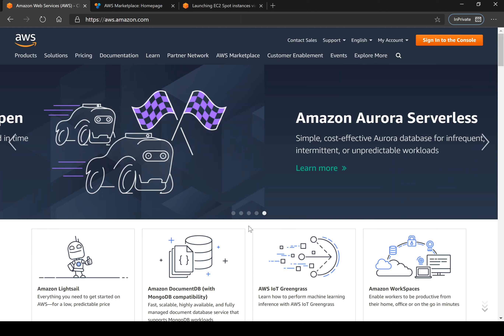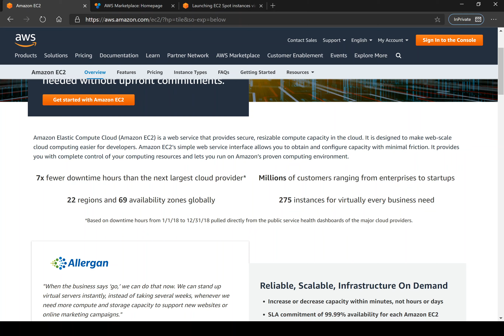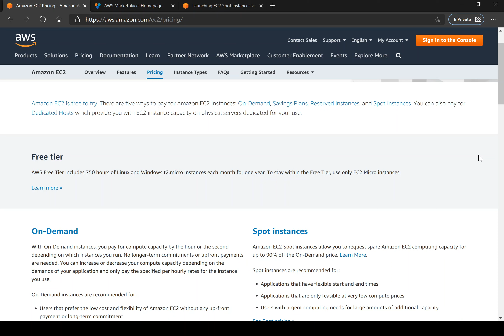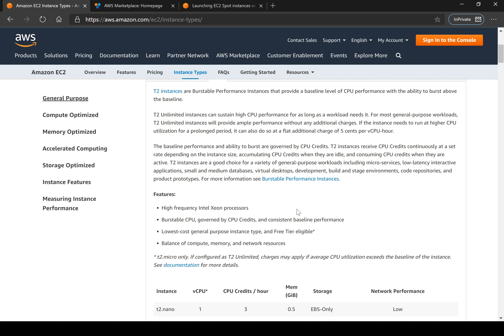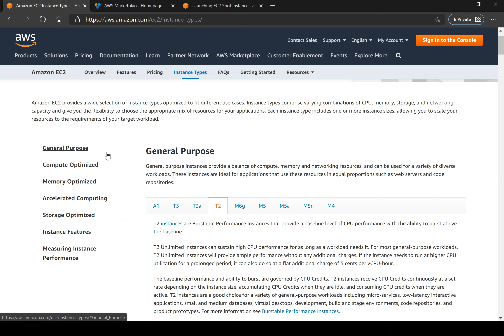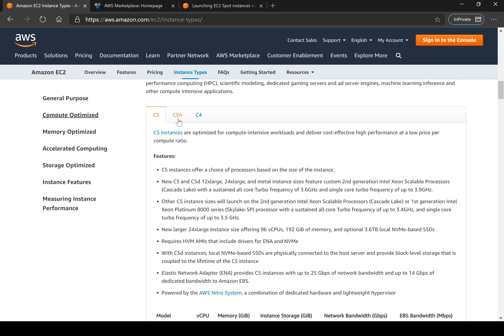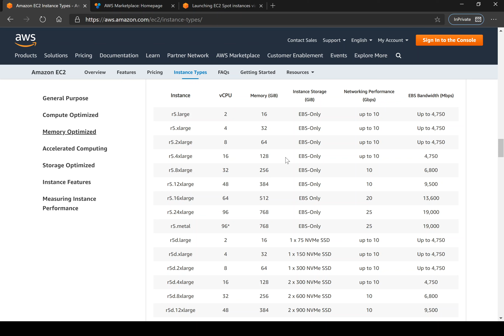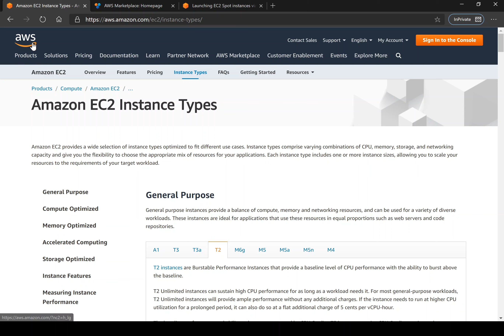AWS EC2 - แนะนำบริการคลาวด์ของ AWS EC2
วิดีโอแนะนำ AWS เพิ่มเติม (ภาษาอังกฤษ)
เว็บไซต์ AWS EC2

โดย นายรังสิมันต์ เกษแก้ว
เว็บไซต์: rangsimanketkaew.github.io หรือ